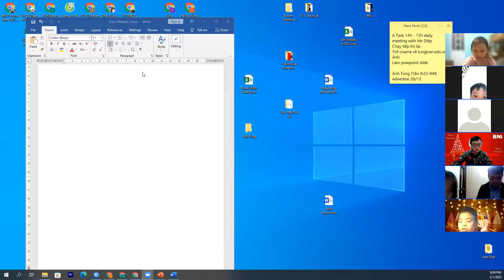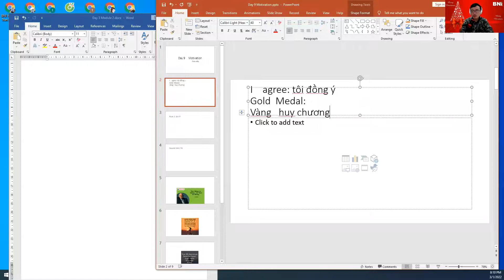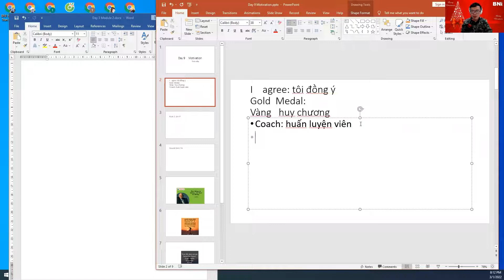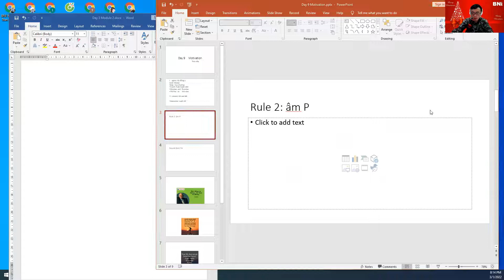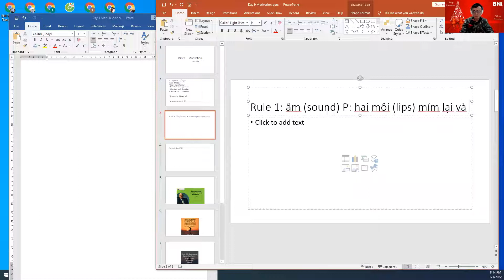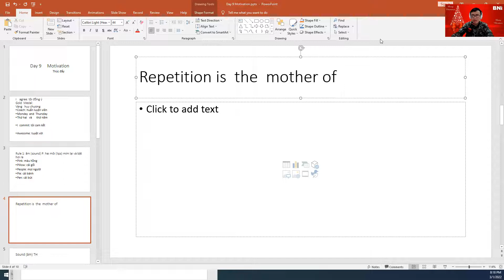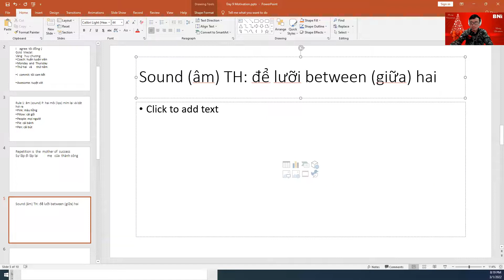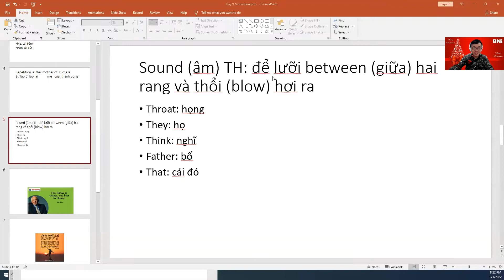Quy tắc và lưu ý phát âm trong tiếng Anh | Thầy Tùng Trần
Anh chị vui lòng đăng kí vào link này để được tặng 30 buổi học Zoom cùng thầy Tùng Trần và 1000 quyển truyện tiếng Anh miễn phí nhé

Muốn học tốt và sử dụng thành thạo tiếng Anh bạn cần lưu ý cách sử dụng các câu từ. Điều này đôi khi cũng là vấn đề khó khăn của các bạn vì có quá nhiều lưu ý và cấu trúc tiếng Anh. Đừng lo, hôm nay mình sẽ hướng dẫn các bạn những câu tiếng Anh giao tiếp cơ bản cho người mới bắt đầu, đi làm để các bạn có thể tự tin giao tiếp trong mọi tình huống nhé.

Trong lúc học, Thầy Tùng Trần luôn cố gắng giao tiếp và sửa các lỗi tiếng Anh cơ bản cho các bạn. Mọi người yên tâm vì thầy dạy rất chi tiết và hướng dẫn cho các bạn từng chút một.
Muốn học tốt được nhanh thì các bạn cần phải chăm chỉ học tập. Hãy cùng mình cam kết học tiếng Anh ít nhất 2 tiếng mỗi ngày, mình đảm bảo rằng bạn sẽ thấy khả năng tiếng Anh cũng như phát âm của bạn chuyên nghiệp hơn rất nhiều.

Bên mình khi học còn cung cấp giáo trình cho các bạn. Từ các bạn mới bắt đầu hay đã có nền tảng, bên mình sẽ có những bộ giáo trình học tiếng Anh riêng để phù hợp với lực học của mỗi người.

Hãy cố gắng học tiếng Anh mỗi ngày. Thành công luôn đến với những người chăm chỉ.
Mỗi Ngày mình phát âm, giao tiếp tiếng Anh tiến bộ từng chút, từng chút, dần dần sau vài tháng hoặc vài năm, từng chút đó sẽ cực lớn và sẽ giúp các bạn giỏi tiếng Anh.